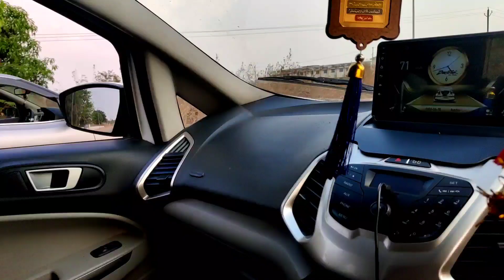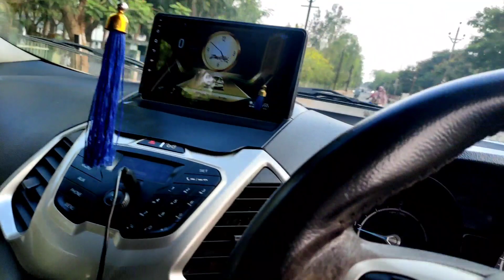DRAG RACE : Baleno vs EcoSport | इसने तो धूल चाटा दिया भाई | didn't believe 😨 |SHIVAM AUTO TECH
Shoot Location - kalipur road Jagdalpur (Chattisgarh)

About me:
Hello Bhai , Mai Hu Shivam marke from - Bijapur , Chhattisgarh (CG 20🇮🇳). Student of 12th In Deepti Convent School Jagdalpur (CG)